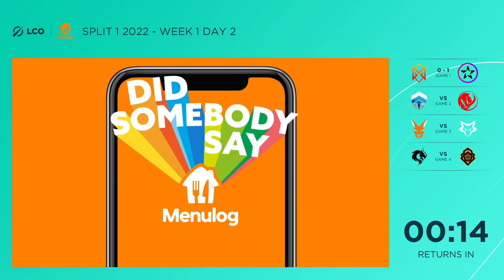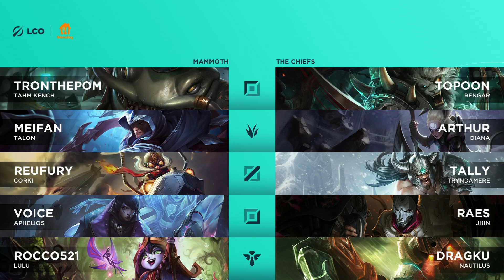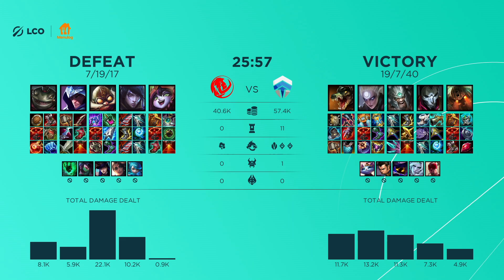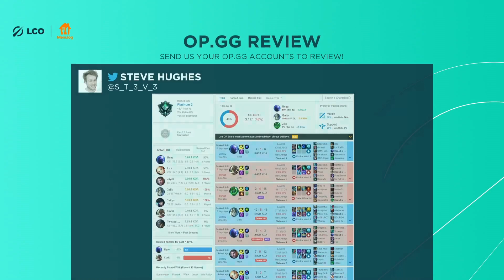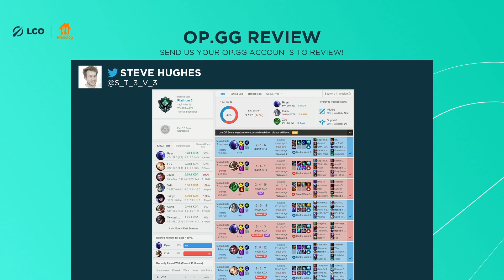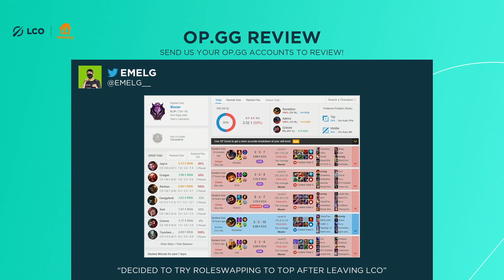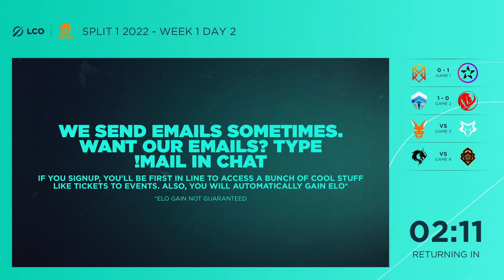The Chiefs vs Mammoth | Regular Season Day 2 | 2022 LCO Split 1 Delivered by Menulog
Timestamps:
0:00 - Pregame
5:50 - Interview
16:48 - Champ select
24:40 - Game
50:19 - After the game
55:03 - Winner interview